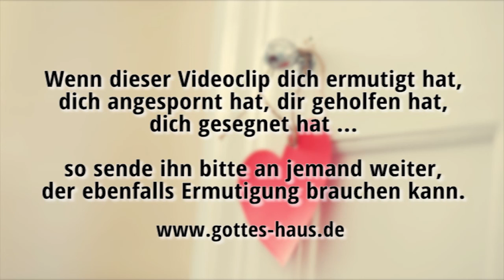Nach Hause kommen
Wenn man in den Urlaub fährt, verändert sich der ganze Tagesablauf. Man genießt die neue Umgebung, neue Räume, andere Menschen, neue Wege, andere Geräusche – einfach alles ist neu und besonders. Und ganz anders, als man es von Zuhause gewöhnt sind. Ich mag es dann aber auch, wenn ich wieder nach Hause komme.

Ich genieße beides. Das Kofferpacken und auf Entdeckungen gehen ebenso wie das Gewohnte und Vertraute zuhause.

Als wir jetzt von verschiedenen Einsätzen und ein paar Tagen Urlaub wieder Zuhause ankamen, dachte ich darüber nach. Egal, wo ich bin – ich bin immer in Verbindung mit Gott. Egal, wie sich die äußeren Umstände anfühlen oder aussehen, Jesus lebt durch seinen Heiligen Geist in mir. Ich brauche mir keine Sorgen zu machen, ob ich ihn denn in meinem Gepäck dabei habe. Er ist mein beständiger Ratgeber und Begleiter und ich genieße seine Nähe.

Ist das bei dir auch so? Wenn nicht, dann lade doch Jesus in dein Leben ein. Er liebt es, wenn wir ihn einladen und auf sein Klopfen an unserer Herzenstür antworten.

Du kannst dazu die Gottes Haus-Webseite zur Hilfe nutzen. Wir haben Gebete und Hilfestellungen für dich vorbereitet. Du kannst auch gerne eine kostenlose Bibel von uns erhalten, falls du noch keine hast.

Denn ich schäme mich des Evangeliums nicht: Es ist eine Kraft Gottes, die jeden rettet, der glaubt, zuerst den Juden, aber ebenso den Griechen.
Römer 1,16

Sie aber sprachen: Glaube an den Herrn Jesus, und du wirst gerettet werden, du und dein Haus.
Apostelgeschichte 16,31

Siehe, ich stehe an der Tür und klopfe an; wenn jemand meine Stimme hört und die Tür öffnet, zu dem werde ich hineingehen und mit ihm essen und er mit mir.
Offenbarung 3,20